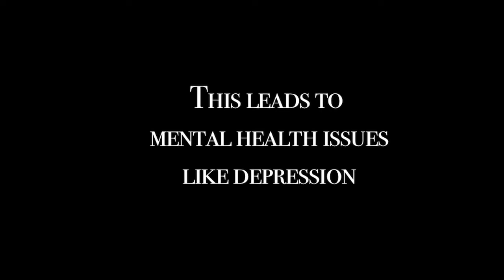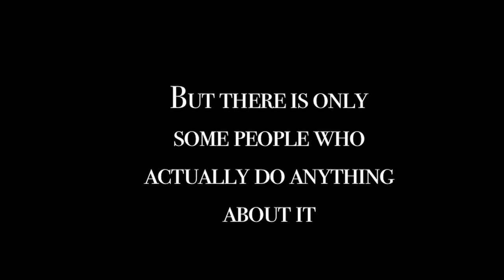Rise of a New Friend by Cody C, Kevin C, Jonathan Q & Ayaan S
Bayside High School (Bayside, NY) - Room 204 - Period 3 - Duralife Unlocker Challenge 2016